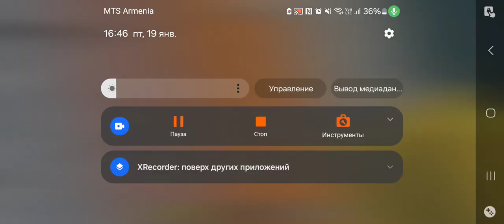катаемся по Новосибирском метро но опять фейл